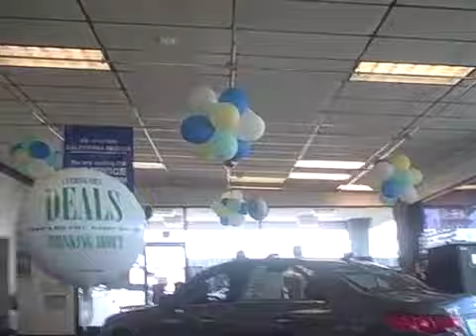Car by Alan Graham